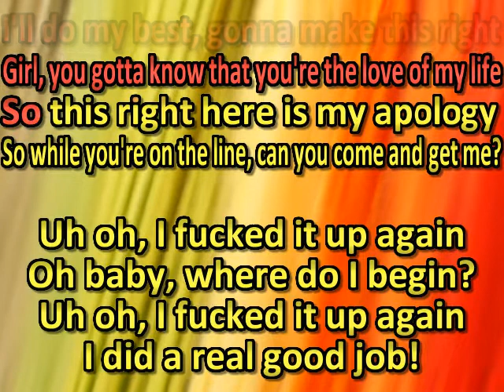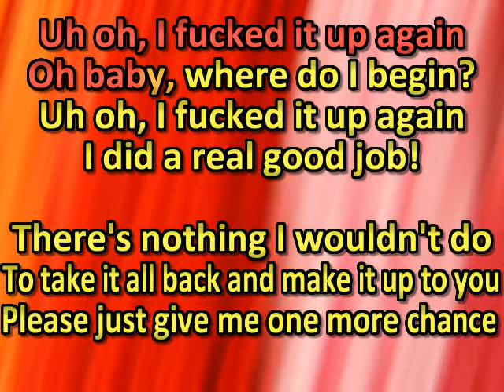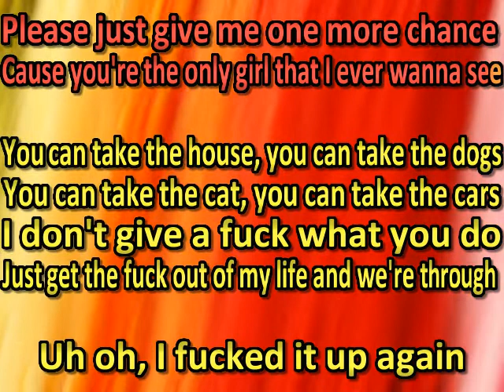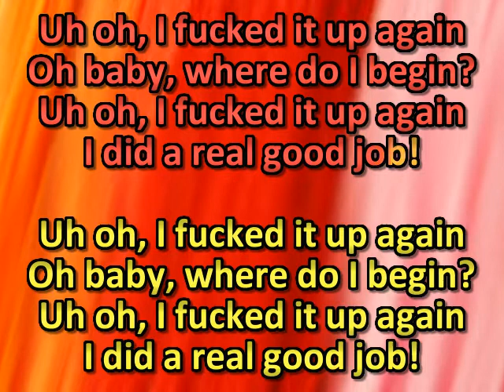Puddle of Mudd - Uh Oh (karaoke)